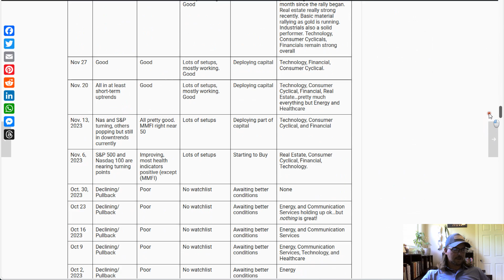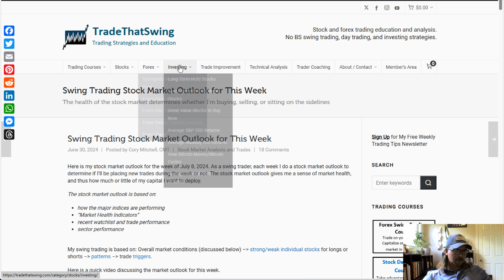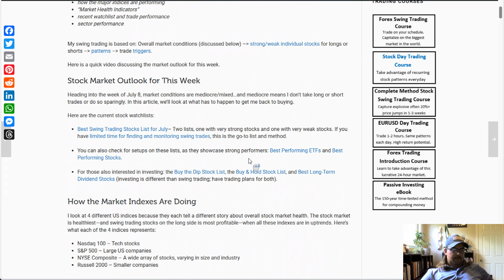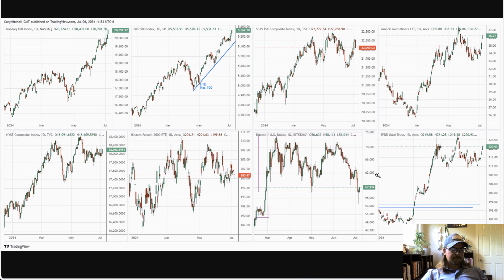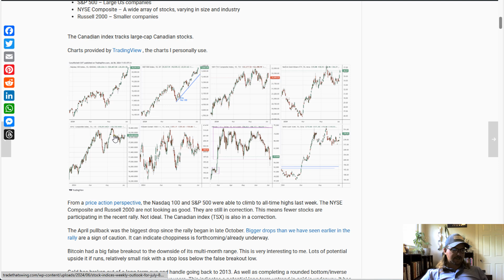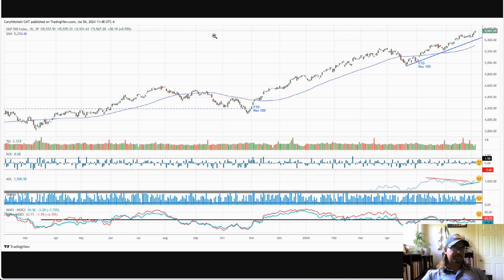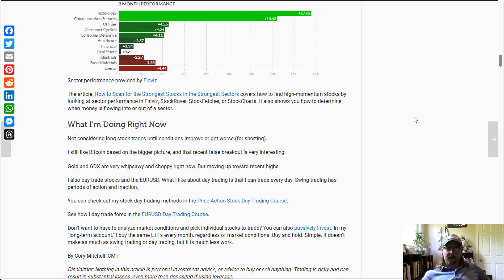Stock Market Outlook for Week of July 8 (SPY QQQ Bitcoin Gold)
A look at stock market price action and Market Health Indicators as we head into the week of July 8.

Market health indicators are mediocre, so I will not be swing trading stocks on the long side until conditions improve.

Bitcoin is still in an overall uptrend and had a big false breakout (so far) out the bottom of its range. That is a very interesting situation I like.

Gold has been choppy lately but moving back up toward its recent highs.

The article is updated weekly with new charts and a video, so be sure to bookmark it!